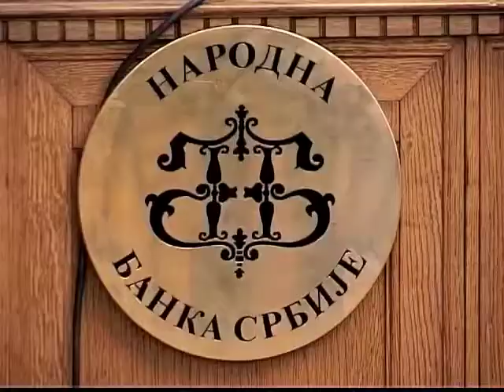Šoškić najavljuje pad inflacije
Dinar je od početka godine nominalno ojačao za 7,4 odsto u odnosu na evro, ali to je, kako je objasnio guverner Narodne banke Srbije Dejan Šoškić, pre svega posledica veliko interesovanja stranih investitora za kupovinu državnih zapisa.